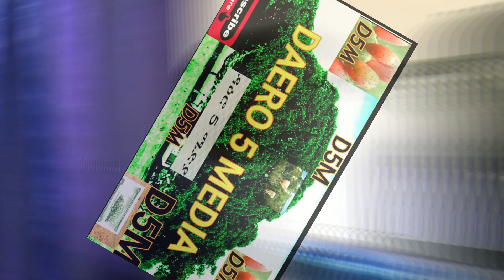Eritrean music metaabiti kirar plays by Meron 2021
childhood memorial music very interesting song. enjoy dear friends and famili members.